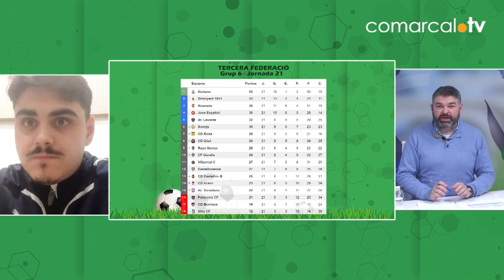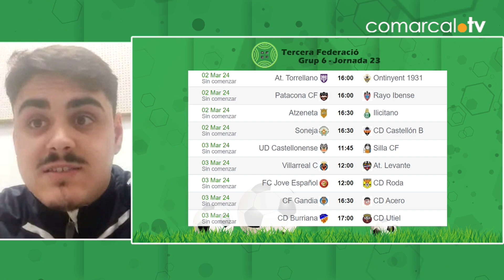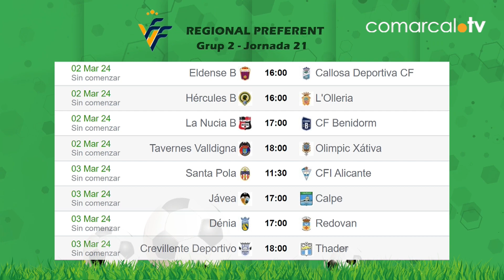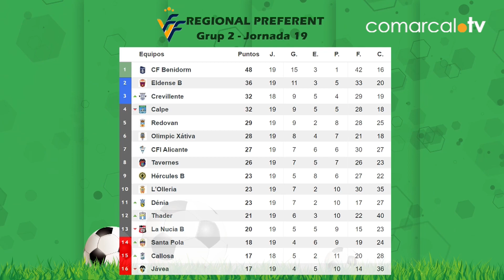29 | La Banqueta Temporada 16 - 28/02/24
Hui a LaBanqueta protagonisme per a la Tercera amb el company de Radioesport, Raúl Domenech.

Entrevistem a Natalio, nou entrenador del UD Canals.

I a més veurem el fet més viral.